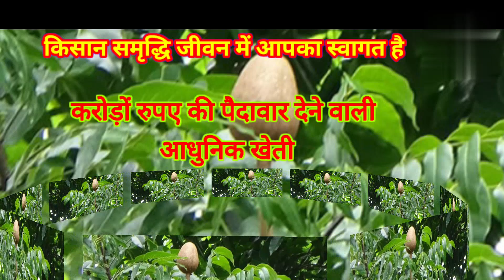करोड़ों रुपए का उत्पादन देने वाला पौधा | mahogany ki kheti | Mahoganytreefarming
करोड़ों रुपए का उत्पादन देने वाला पौधा | mahogany ki kheti | Mahogany

महोगनी प्लांटेशन
आधुनिक खेती

किसान मित्रों नमस्कार किसान मित्रों आप सभी लोगों का आपके अपने यूट्यूब चैनल किसान समृद्धि जीवन में हार्दिक वंदन और अभिनंदन है
किसान मित्रों महोगनी के जेनेटिक सुपीरियर हाइब्रिड प्लांट के लिए आप हमें संपर्क कर सकते हैं 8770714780

"Kisan samriddhi jivan'
"mahogany tree farming"
"mahogany ki kheti kab kare"
"Mahogany ka paudha kitne din mein taiyar hota hai"
mahogany tree farming in india
mahogany tree price